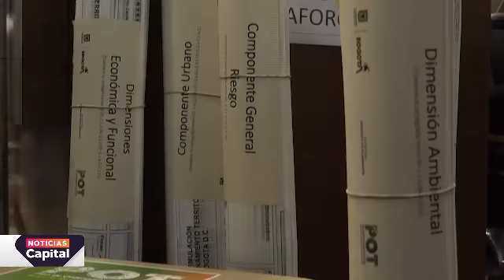Concejo de Bogotá sorteó los nombres de los ponentes del POT de Bogotá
NoticiasCapital | Conoce los nombres de los concejales ponentes del POT de Bogotá. Este trámite se dio por sorteo.